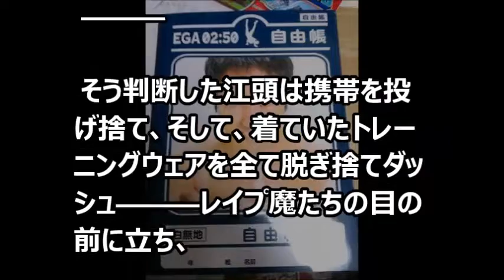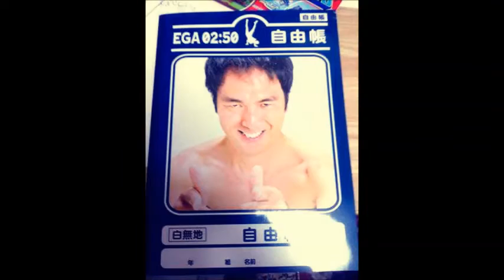【芸能界感動話】 江頭 VS レイプ魔 【涙・感動の話】『涙あふれて』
今日の動画⇒

【涙・感動の話】　保育園の時に「大きくなったらお嫁さんになる」 2つ年下の幼馴染だった嫁。『涙あふれて』

【芸能界感動話】究極の美意識を持つGACKTの名言18選 【自分のライバルは一歩前を歩いている自分】　【涙・感動の話】『涙あふれて』